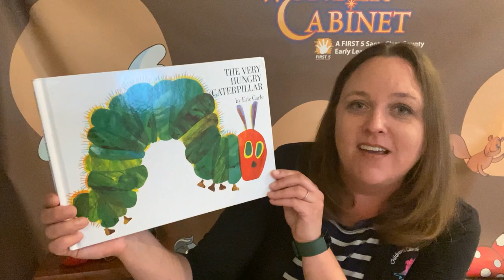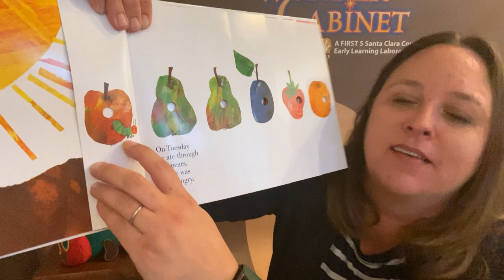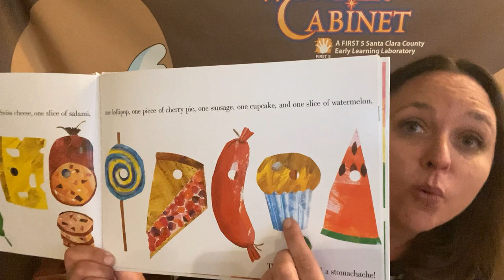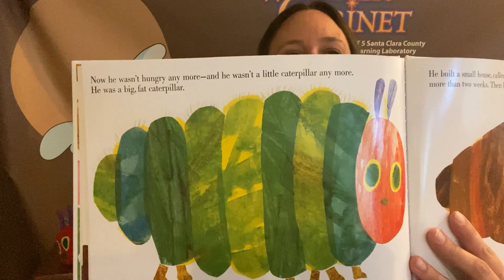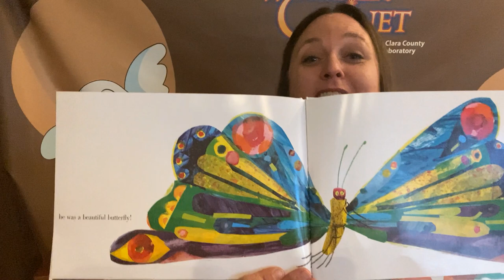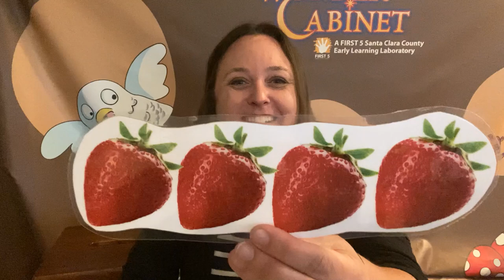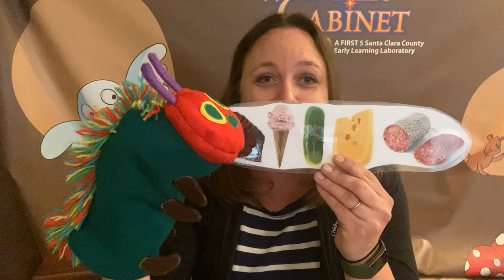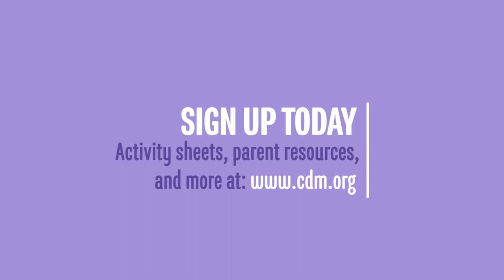Storytime: The Very Hungry Caterpillar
This baby caterpillar is on a fruit-feeding frenzy. And just when it seems he might be full — he eats more!  Indulging himself with a variety of treats, he moves onto cake, cheese, and even salami. But what happens now that he’s become a big, fat caterpillar?  Join us for a most transformative ending!

Storytime is supported, in part, by Packard Foundation and SVCreates.